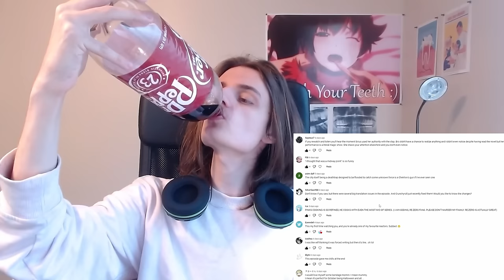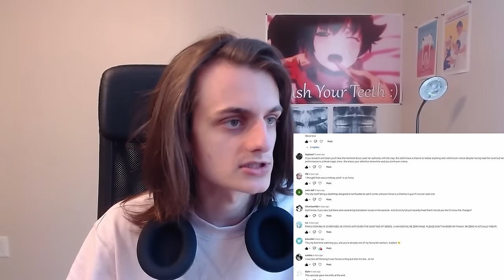Already Losing It - Re:Zero Season 3 Episode 2 - React Andy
MY GOODNESS WHAT IS ALREADY AHPPENING ITS EPISODE 2 LIKE PLEWASE MAN

Chapters
0:00 intro, recapping season 2
23:10 comments, scroll through
32:15 WATCHING NEW EP
55:55 yap time
1:01:27 OP analysis
1:09:50 OP lyrics analysis
1:23:33 ED analysis
1:30:15 ED lyrics analysis
1:35:45 episode analysis